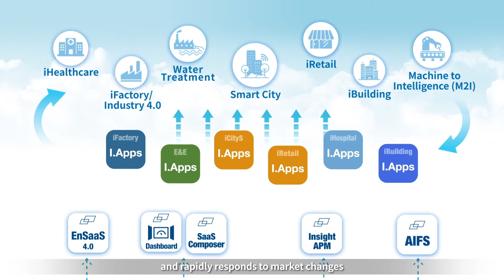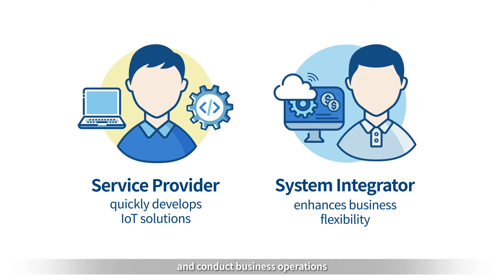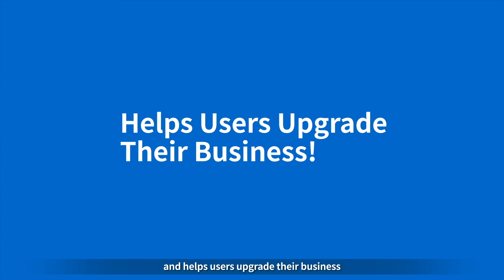WISE-PaaS Delivers Effortless Digital Transformations and Ecosystem Co-Prosperity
Advantech's WISE-PaaS industrial IoT cloud platform integrates edge to cloud software services seamlessly. It provides a low-code environment to accelerate application development while easing use for end users. This platform further facilitates interoperability between I.Apps via the WISE-Marketplace. Collaborate with Advantech to expand the market and create a cooperative, prosperous WISE-PaaS ecosystem!

👉Seeking industrial apps for your solution? Visit WISE-Marketplace.